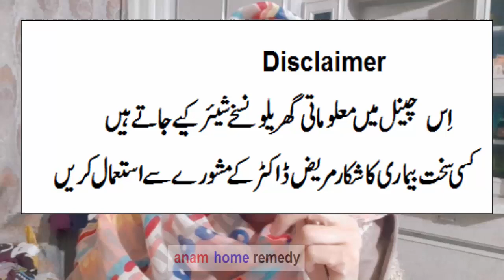How to treat vitamin E deficiency & Symptoms in Urdu / Hindi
Follow us on Snack App ID : Anamhomeremedy